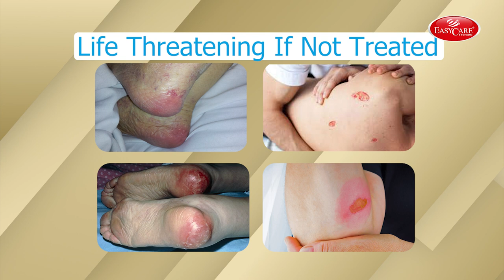EASYCARE (EC6021) Anti Decubitus Fine Medical Bubble Mattress with Air Pump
Are you sick and tired of having sleepless nights? Our Air Bubble Mattress can let you say goodbye to pain and welcome a restful night's sleep!.

We walk you through the amazing features and advantages of our Air Bubble Mattress, which is intended to change your sleeping experience, in this video.

We cover everything, from its ergonomic design to the cutting-edge technologies that guarantee you get the finest possible night's sleep.

3D Animation: Jagdish Chavan